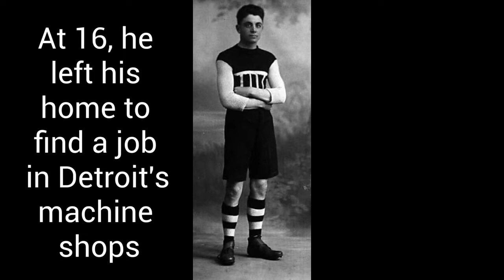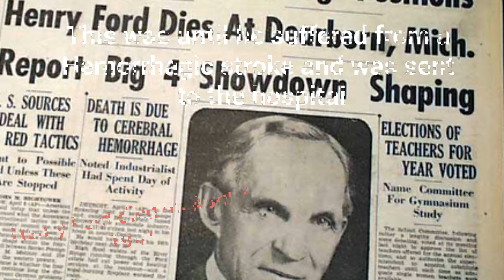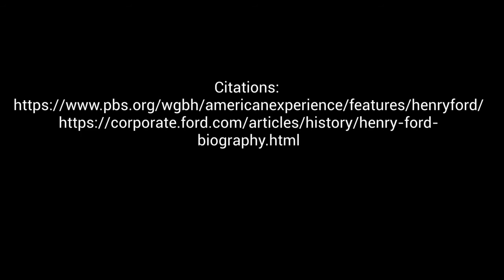Buzzworthy Biography - Henry Ford